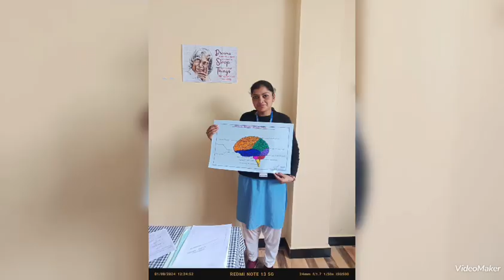2 August 2024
Annai madhammal institute of vocational science, its vocational insatiate

Annai Madhammal